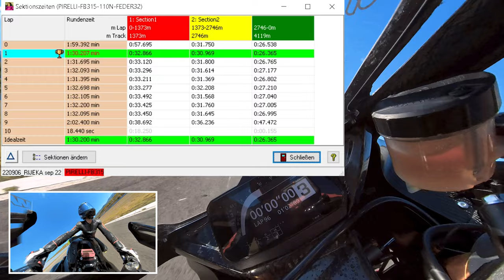Automotodrom Grobnik Onboard 1:30.20-1:32.60 in Traffic | Honda Fireblade SC82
Die Blickführung!